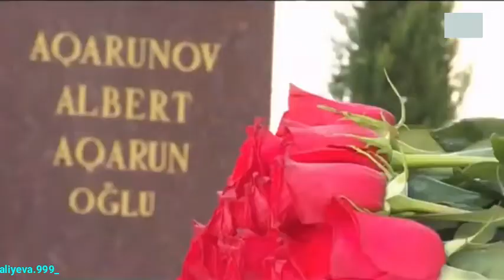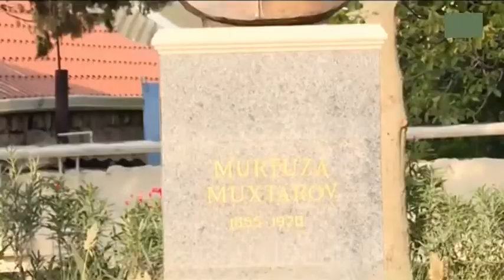+6👑🙏🙇♥️✨ ilhamaliyev leylaaliyeva